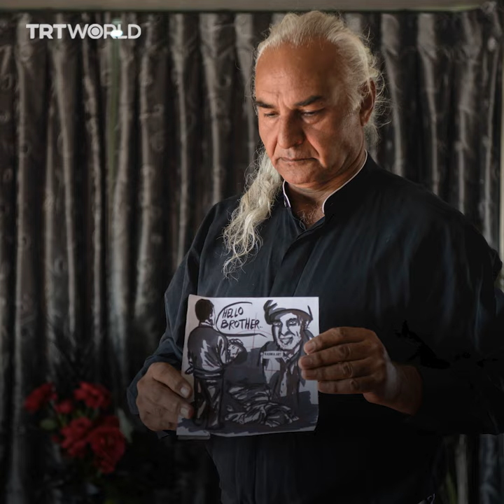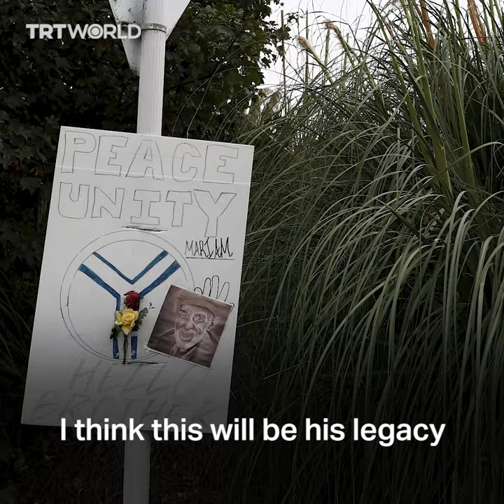First Christchurch victim's brother speaks on his legacy of peace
The first victim of the Christchurch terror attack was standing at the mosque's entrance and welcomed the attacker with "Hello, brother." Moments later, he was dead. Daoud Nabi's gesture serves as a reminder to fight hate with love and kindness.